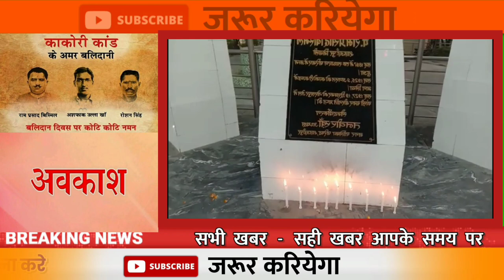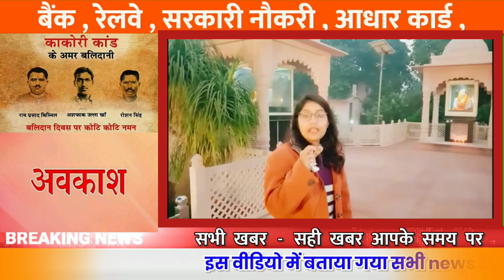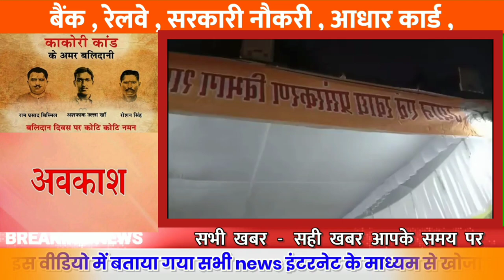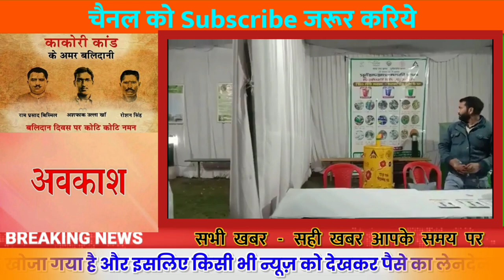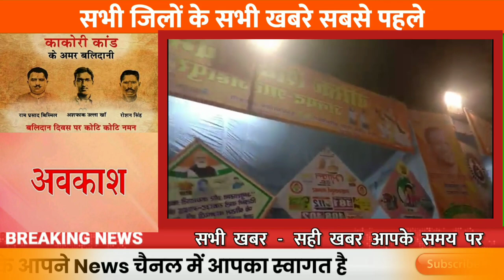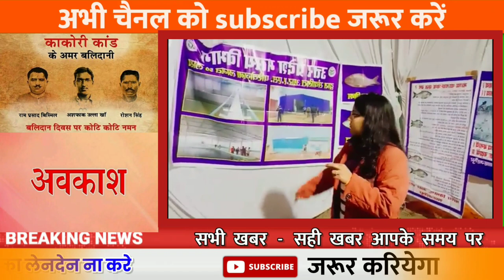बेसिक स्कूल बंद?शहीद दिवस पर आज शतशत नमन|अनुदेशक शिक्षामित्र शिक्षक mandey#@ManojDeyVlogs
शिक्षामित्रों कीआवाज़ सांसदतक

अनुदेशकों नें दिया महानिदेशक को ज्ञापन

अनुदेशक मानदेय17000अपडेट

अनुदेशकों की बड़ी जीत संघर्ष जारी, मीडिया में छाया मामला